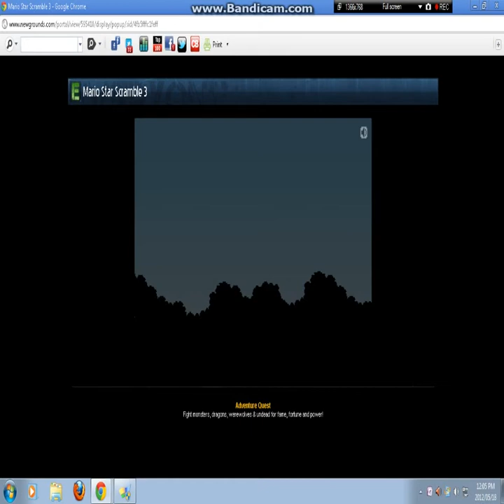super Mario 3 star scramble walkthrough part 1